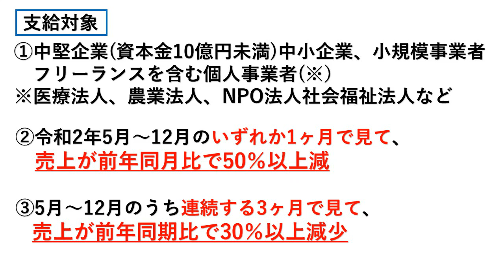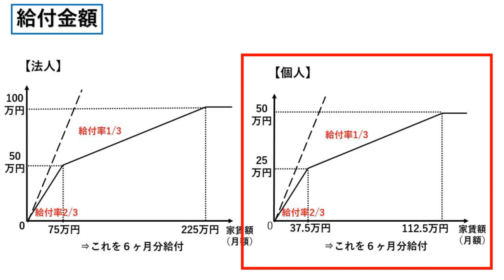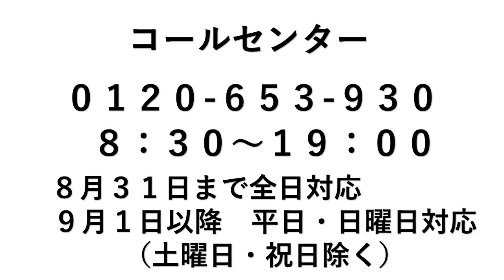【最新】これからでもOK！家賃支援給付金！自宅オフィス家賃 も対象！売上 3ヶ月で30％以上減 で 簡単に申し込みできる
今回は「家賃支援給付金」の 最新情報 をご紹介します。
売上の減少に直面する事業者の事業継続を下支えするため、地代・家賃の負担を軽減する「家賃支援給付金」は中小企業などの法人には最高600万円、フリーランス などの個人事業主の方には最高300万円の6ヶ月間分の家賃が支援されます。

いよいよ8月14日（予定）から連続する3か月の売上合計額が30%以上減っている方の申請が始まります！

この制度は５月の緊急事態宣言の延長等により、売上の減少に直面する事業者の事業継続を下支えするため、地代・家賃の負担を軽減することを目的として、テナント事業者に支給するものです。

制度詳細や申請方法の確認は、専用の以下のHPをご確認ください。
HPからオンライン申請ができます。

受付時間：8:30〜19:00 （土日・祝日含む）

事業を支えることが、雇用を守り、さらには国民の皆様の生活を支えることに繋がるとの思いで、様々な支援策をしっかりと届けられるよう、これからも取り組んで参ります！